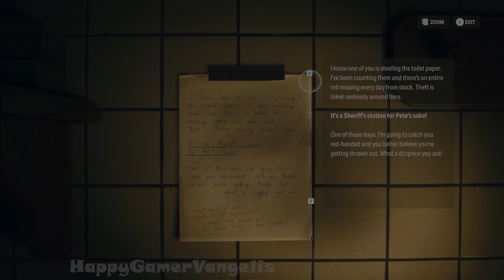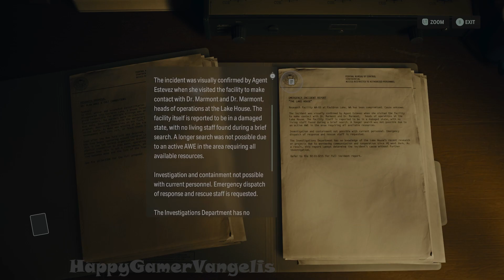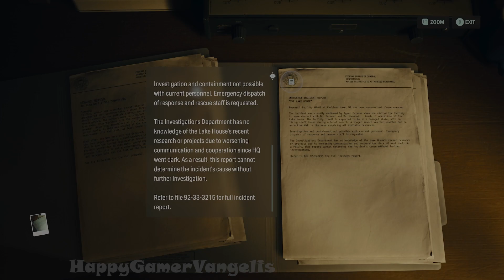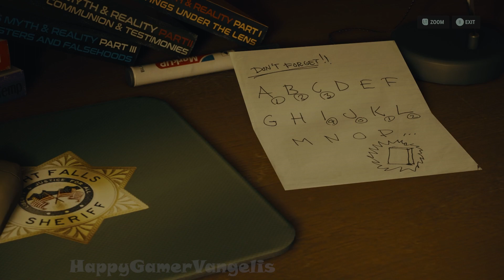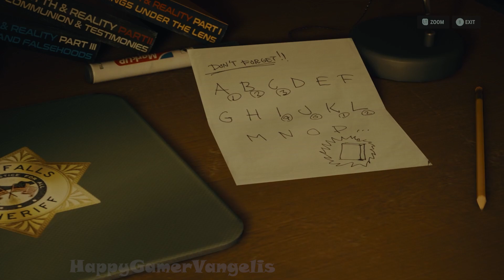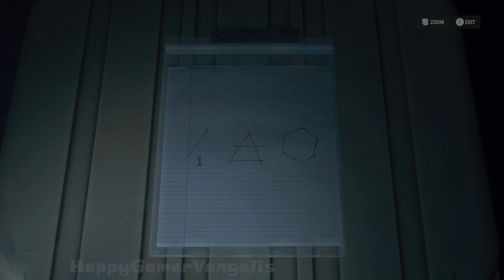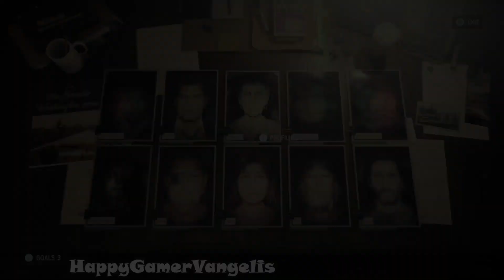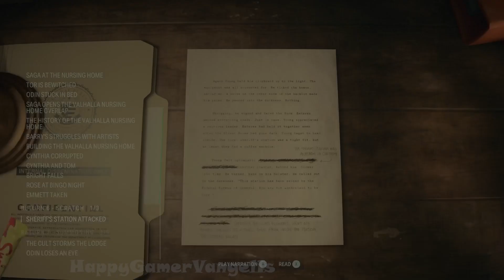ALAN WAKE 2 Return 6 Skratch (Saga) Xbox Series X Gameplay Walkthrough